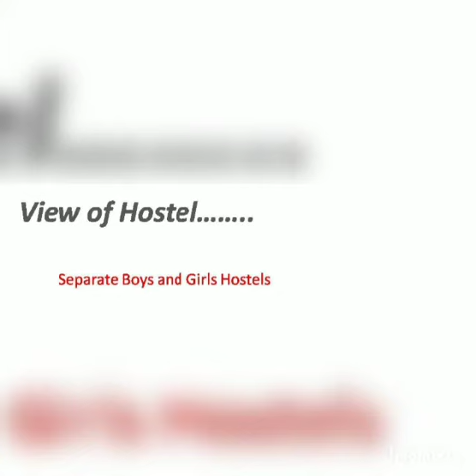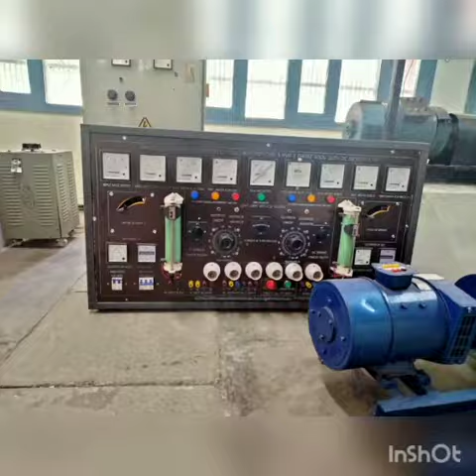Government Polytechnic Nilokheri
Govt. Polytechnic Nilokheri is one of the premier Technical Institution in the country with an international repute. The Institute is situated at a distance of 143 Km. from Delhi on National Highway-I towards north. This Institute was originally located at Rasool (West Punjab) as Govt. school of Engg.
After partition, it was shifted to Chhachrauli (Distt. Yamunanagar) and subsequently to Nilokheri in 1951. Nilokheri Polytechnic, Nilokheri established by the Govt. of India in 1947, was already in existence.
Both these institutes kept running simultaneously till 1958 when these were merged on recommendation of Govt. of India and named as Punjab Polytechnic, Nilokheri. With the reorganizing of the State on November 1,1966, this institute was renamed as Haryana Polytechnic, Nilokheri, it was again renamed as Govt. Polytechnic Nilokheri, and recently it is renamed as Guru BrahmaNand Ji Govt. Polytechnic Nilokheri.
The Institute has been conducting three years Diploma Programs. At present the Institution is running 6 diploma programs. The Institute comes first on choice of both the admission seeker and employers.